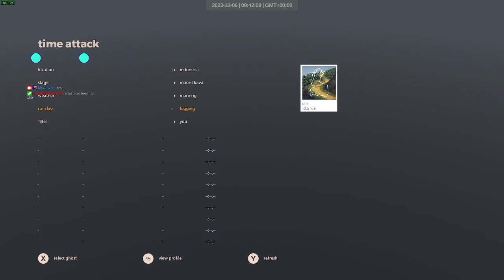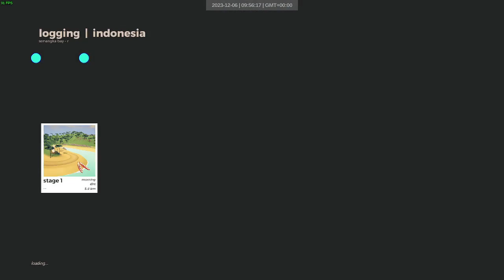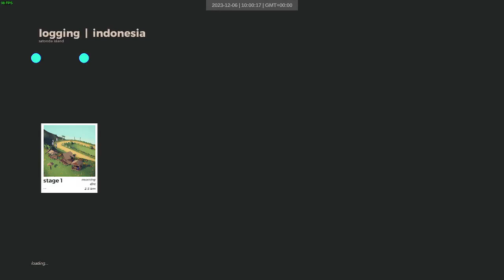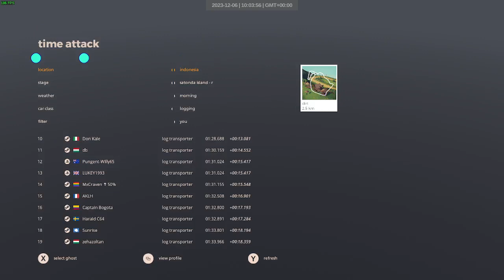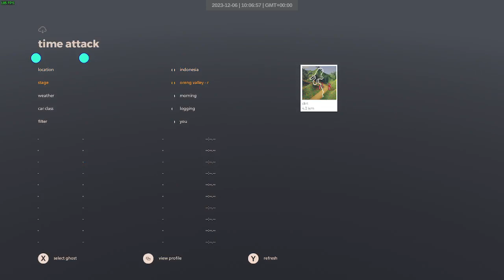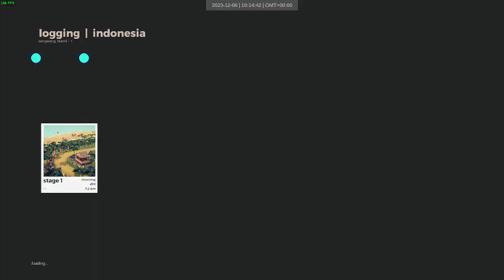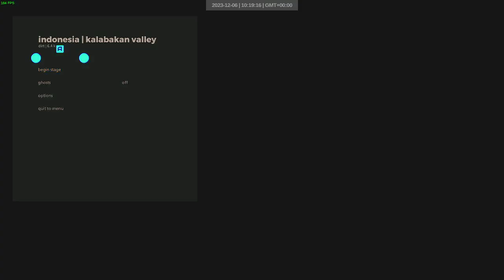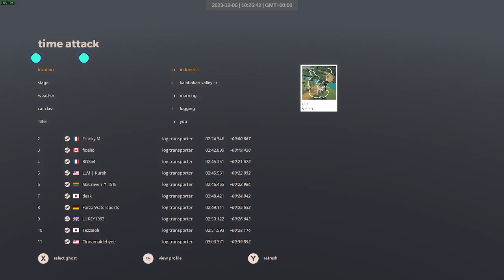indonesia logging dry | 145-156 | art of rally 1920